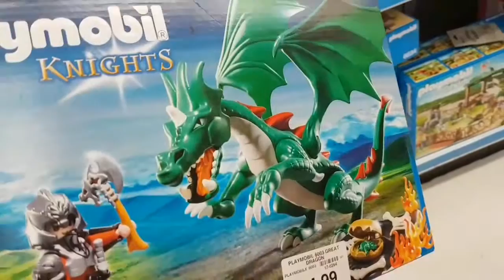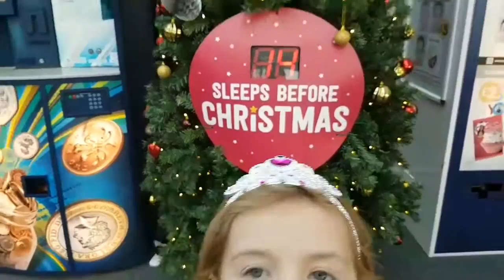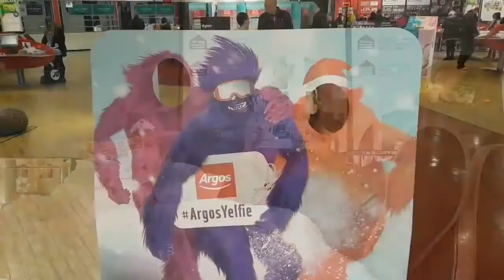Vlogmas 2016! Day 11 🎅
Christmas Shopping & Barry Town Christmas Lights! 🎄🎅⛄❤️